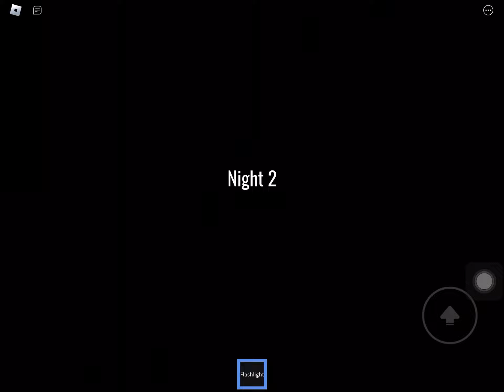The watch over experience (full walkthrough)